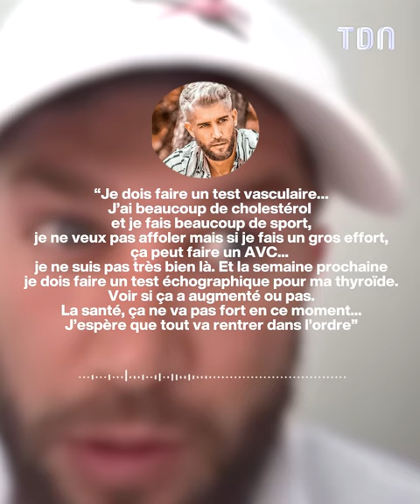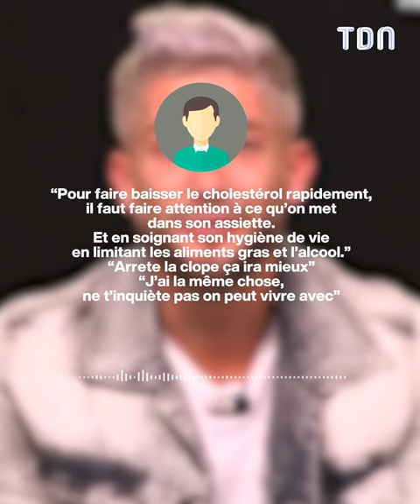"Ça peut déclencher un AVC" : Paga très inquiet pour sa santé 😥